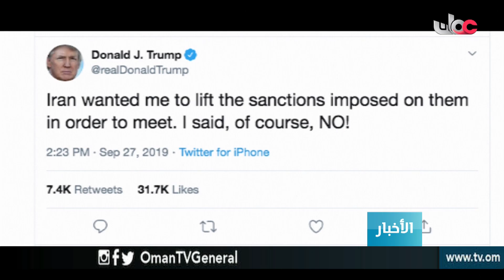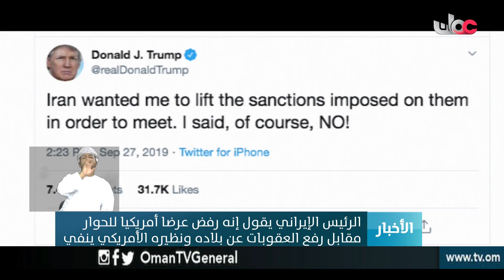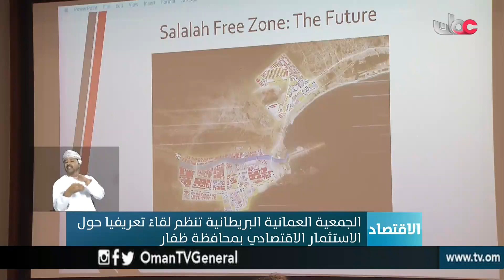أخبار_العاشرة | السبت 28 سبتمبر 2019م